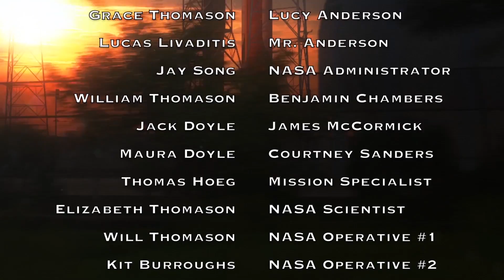LEGO: Dreaming of Mars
A film by: Wiliam Thomason, Austin, Texas, United States